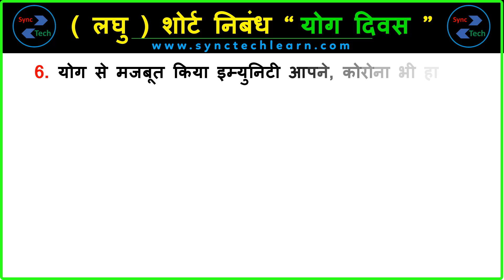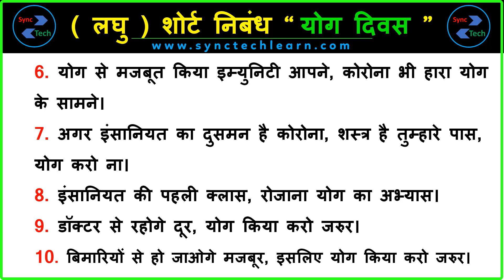Yoga day slogan Hindi | Slogan on Yoga for humanity in Hindi | योग दिवस पर स्लोगन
The slogan of Yoga for humanity in Hindi,